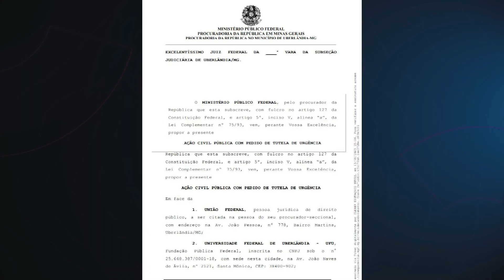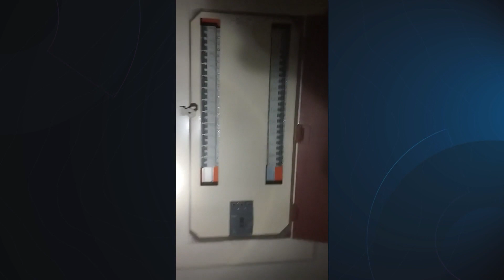Hospital de Clínicas da UFU terá nova vistoria emergencial | Jornal Paranaíba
Um incêndio ocorrido no Hospital de Clínicas da Universidade Federal de Uberlândia (HC-UFU) no dia 14 de julho acendeu o alerta para a necessidade de uma avaliação mais aprofundada das medidas de segurança contra incêndio na instituição. O incidente, que mobilizou equipes do Corpo de Bombeiros e foi rapidamente controlado pelos próprios funcionários, evidenciou a importância de garantir a segurança de pacientes, funcionários e visitantes.

Diante da situação, foi determinada a realização de uma nova vistoria do Corpo de Bombeiros no HC-UFU. O objetivo é avaliar detalhadamente o Projeto de Segurança contra Incêndio e Pânico (PSCIP) da unidade hospitalar e identificar possíveis falhas ou deficiências no sistema de prevenção e combate a incêndios. A vistoria, que será agendada nos próximos dias, deverá apontar os avanços na execução das intervenções previstas no PSCIP e garantir que todas as medidas necessárias sejam adotadas para prevenir novos incidentes.

A Empresa Brasileira de Serviços Hospitalares (EBSERH), responsável pela gestão do HC-UFU, informou que o consultório onde ocorreu o incêndio está passando por uma reforma geral e que as melhorias serão concluídas na próxima semana. A instituição ressalta que nenhum serviço foi prejudicado em decorrência do incidente, graças ao remanejamento dos atendimentos. Além disso, a EBSERH esclarece que a causa do incêndio foi uma falha específica em um equipamento e que não houve problemas elétricos ou curto-circuito.